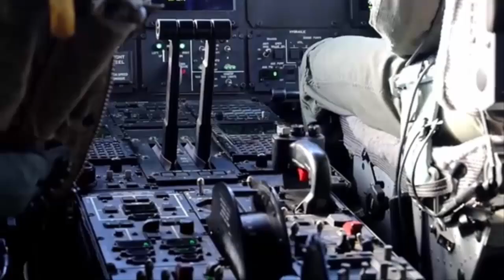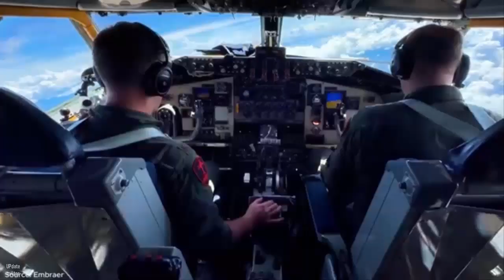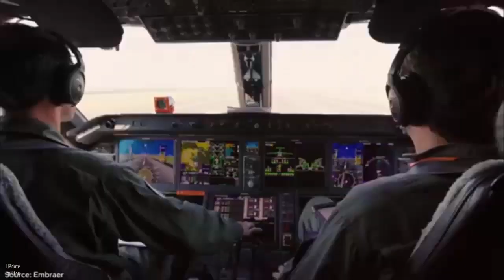Embraer Starts Production of Austria's First New C-390 Millennium Aircraft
Embraer begins production of Austria’s first C-390 Millennium aircraft.
Embraer has officially commenced the structural assembly of Austria’s first C-390 Millennium aircraft. The milestone was marked by a ceremony at the company’s Gavião Peixoto production facility in Brazil, attended by representatives from the Austrian government.
The C-390 Millennium is a medium-sized, multi-mission military transport aircraft designed for versatility and efficiency. According to Bosco da Costa Junior, President and CEO of Embraer Defense & Security, the aircraft sets new standards in its category by combining advanced technology, reliability, and low operational costs.
With a maximum payload capacity of 26 tonnes and a top speed of 470 knots, the C-390 offers robust performance in various operational environments. Its powerful engines, spacious cargo hold with a rear ramp, and reinforced landing gear enable it to operate on unpaved runways and in challenging conditions.
The aircraft is designed to perform a wide range of missions, including cargo and personnel transport, peacekeeping operations, special forces deployment, humanitarian aid, medical evacuation, search and rescue, and disaster relief. Additionally, the C-390 is capable of air-to-air refuelling, with the KC-390 variant able to function both as a tanker and a receiver using wing-mounted refuelling pods.
Since its entry into service with the Brazilian Air Force in 2019, the C-390 has demonstrated high levels of reliability and efficiency. The aircraft has accumulated over 16,300 flight hours, achieving a mission capability rate of 93% and mission completion rates exceeding 99%.
Austria joins a growing list of nations investing in the C-390 Millennium, following Brazil, Portugal, Hungary, the Netherlands, the Czech Republic, and South Korea. In 2024, Sweden, Slovakia, and an undisclosed customer also opted for the aircraft, reinforcing its status as a leading choice in the global defence sector.